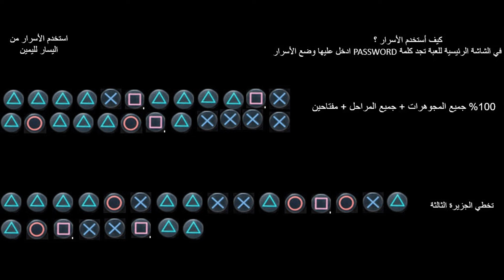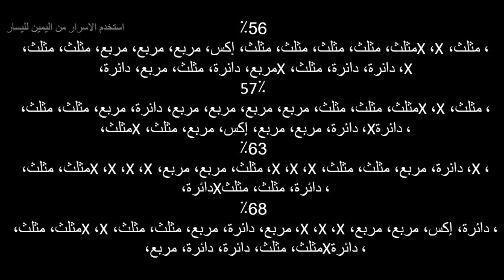أسرار لعبة كراش الجزء الأول - crash bandicoot passwords ps1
كلمات السر
2٪
دائرة، مربع، دائرة، مربع، دائرة، دائرة، مثلث، مربع
6٪
دائرة، X، مربع، مثلث، دائرة، مربع، مربع، مثلث
11٪
مربع، مربع، X، مربع، مربع، مثلث، X، مثلث
13٪
X، مربع، إكس، دائرة، X، مربع، مثلث، X
18٪
مربع، مربع، مثلث، X، دائرة، دائرة، X، مثلث
19٪
22٪
دائرة، مربع، مربع، دائرة، دائرة، X، X، X
27٪
X، دائرة، X، دائرة، دائرة، X، مربع، دائرة
31٪
مربع، X، مثلث، مثلث، X، مربع، إكس، مثلث
36٪
X، دائرة، دائرة، دائرة، X، مربع، إكس، مربع
38٪
مربع، مربع، إكس، مثلث، إكس، مربع، دائرة، X
52٪